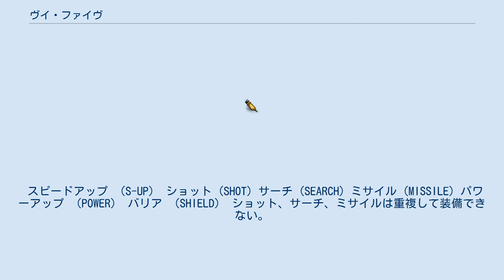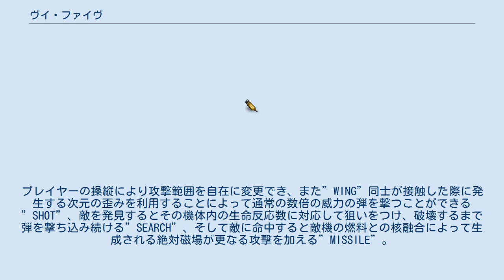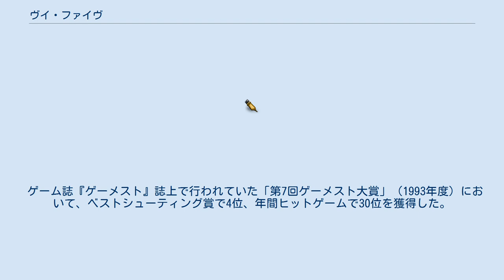ヴイ・ファイヴ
『ヴイ・ファイヴ』（V・V、後者のVはローマ数字の5）は、東亜プランより1993年に製作・稼働されたアーケード用縦スクロールシューティングゲーム。
日本国外では『Grind Stormer』のタイトルで稼働された。
 自機「NA-00」を操作し、超現実体験ゲーム「グラインド・ストーマー」の5番目のメニュー【V・V】の目的を調査する内容となっている。
 1994年にメガドライブに移植された。
アーケード版はゲーム誌『ゲーメスト』の企画「第7回ゲーメスト大賞」（1993年度）にて、ベストシューティング賞4位を獲得した。
 8方向レバーと2ボタンで自機を操作。
1ボタンでショット、2ボタンでパワーアップの決定。
 ショットで地上と空中の敵を破壊しながら進み、ボスを撃破すると1ステージクリアとなる。
敵の攻撃や体当たりによって自機のストックを一機失い、ストックが0になるとゲームオーバー、料金追加でコンティニューが可能。
 ショットボタンには連射機能が搭載されており、押しっぱなしで理想的な連射攻撃ができる工夫がされている。
この頃アーケードゲーム設置店舗の設備による連射装置の有無により適切なゲームバランスが崩壊する事例が多く見受けられた。
この問題を解決する方策として本作のようにゲームの製作段階からプログラミングすることで、どの店でプレイしても不公平感無くプレイすることができるように考えられた。
 6面×2周の全12ステージ構成で、最終面をクリアするとゲームは終了。
2周目は敵を破壊するごとに大量の打ち返し弾が飛ぶようになる。
 アーケード版は、1993年当時のアーケードゲームとしては珍しく、2人プレイが交代制のゲームである。
そのためか、東亜プランが「2人同時には遊べません」というステッカーを製作し、それを筐体に貼っていた店もあった。
 同社では『スラップファイト』（1986年）以来となる選択式パワーアップ方式を採用しており、『グラディウス』（1985年）とほぼ同様の仕組みを持つ。
また、ウィングなどといった装備の種類もスラップファイトとわずかに共通点がある。
 ゲーム中の決まった箇所でアイテムを持った敵が出現し、それを破壊すると中からひし形のパワーアップカプセルが現れる。
自機がこのカプセルに接触すると、一番左のパワーアップゲージが点灯。
さらにパワーアップカプセルを集めると順に一つずつゲージが右に進む。
獲得したいパワーアップゲージが点灯している時にパワーアップボタンを押すとそれを獲得できる。
同時にゲージ点灯は消滅し、再びパワーアップカプセルを集めなおさなければならない。
 自機はウィング（オプション）を初期段階で2つ、パワーアップ時には4つ装備しており、装備している武器によってウィングの動きが変化するようになっている。
ウィング本体に当たり判定はない。
 パワーアップ一覧 ゲージの左側から順番に表記。
 スピードアップ （S-UP） ショット (SHOT) サーチ (SEARCH) ミサイル (MISSILE) パワーアップ （POWER） バリア （SHIELD） ショット、サーチ、ミサイルは重複して装備できない。
なお、大型の敵や中ボス、ボスキャラなどは装備している兵器を元に耐久力が設定される。
このため、サーチを装備した状態でボスキャラに遭遇し、ミサイルに変更すると耐久力がサーチを基準とした低い状態のままなので倒すのが容易になる。
また、この逆の場合では耐久度が高い状態となるため倒しにくくなる。
 パワーアップカプセルは、手に入れた量に応じてステージクリア時にボーナスが入る。
さらに、ノーミスかつ全パワーアップカプセルを入手して1周クリアした場合、500万点のボーナスが手に入り、それを取りつつ2周目もノーミスかつ全パワーアップカプセルを入手してクリアすると、更に1000万点のボーナスを手に入れることができる。
ボンバーモードおよび海外版では各ステージクリアのボーナスは存在せず、ノーミスで2周クリアした場合のみ5000万点のボーナスが加算される。
 特殊アイテム フルパワーカプセル （MAX-POW） スペシャルパワーアップカプセル （SPECIAL） 得点パネル 1UP 国外でのタイトルは『Grind Stormer』（グラインドストー...